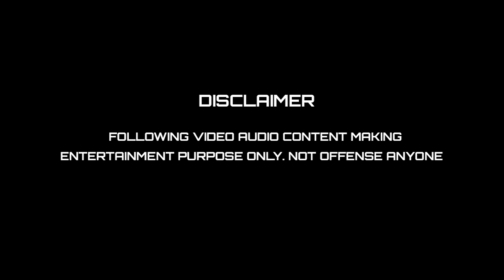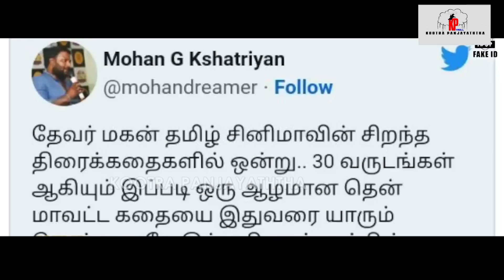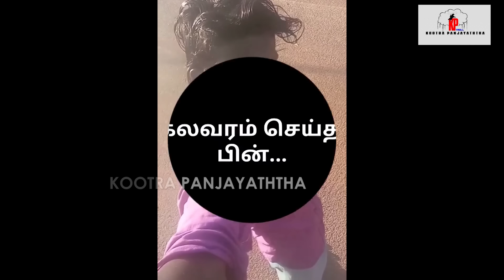CASTE FILM PARITHAPANGAL I சாதிய படங்கள்சல்லி சல்லியா நொறுக்கப்பட்டது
FOLLOW ON INSTAGRAM: kootrapanyaththa